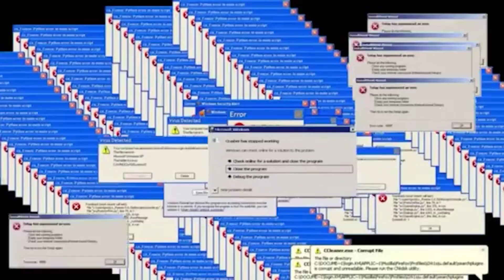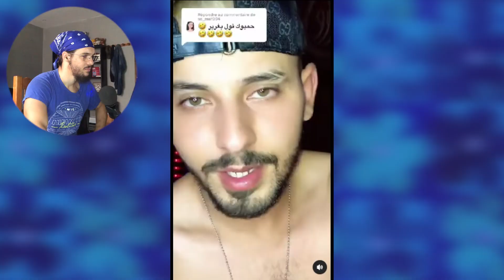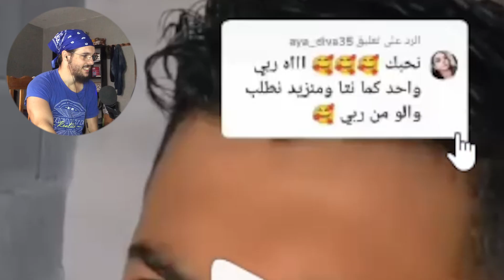You Cringe You Lose (كرنج 17)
Reacting to some cringe on main.

Foreseeing a great deal of success! 💲

Pnzoi Corporation ™ ©